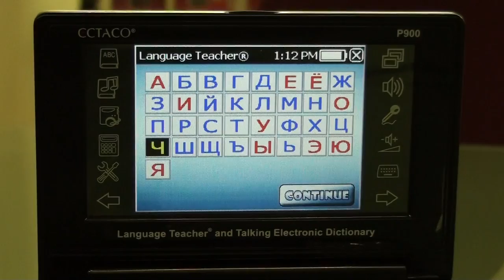Learn To Pronounce the Russian Alphabet via ER900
With the Ectaco Partner ER900 you can learn the English or Russian alphabet, words, phrases and dialogues without hesitation through the interactive tutor. With full speech recognition, the built-in Language Teacher program will guide you through the basics of each language and have you speaking in no time. This is only one section of the alphabet, it will then continue with how the letters are used with words and speak to you in a fluent English or Russian voice. There are many more features on each device including extensive dictionaries, text translation, additional language learning programs and more! for more information on any language you want to learn!